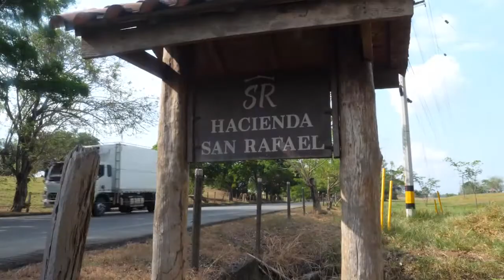REMATE TRIBUTO AL ROJO